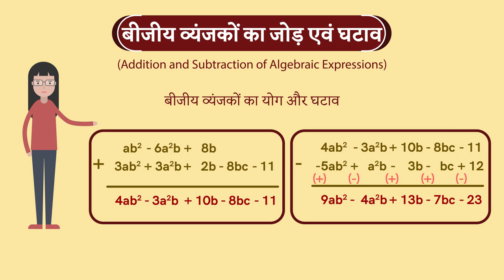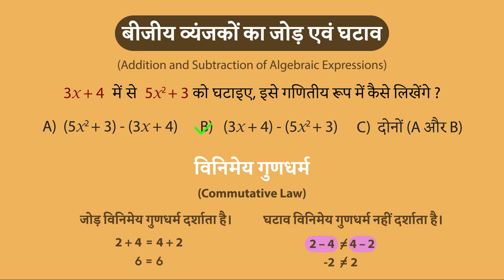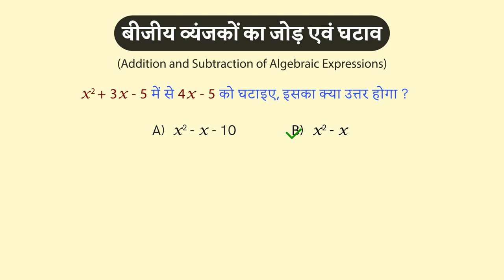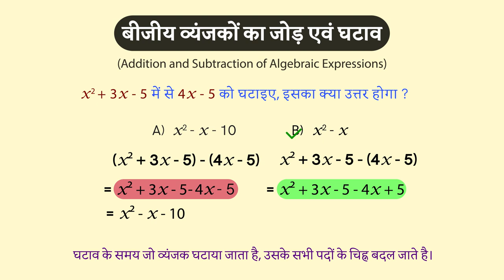बीजीय व्यंजकों का जोड़ एवं घटाव | Addition and Subtraction of Algebraic Expressions | Class 8 | 3/3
In this video, we explain सर्वसमिकाओं के प्रयोग द्वारा गुणनखंडन | Factorisation using identities | Part 3/3 | Hindi | Class 8

Part 1: बीजीय व्यंजकों का जोड़ एवं घटाव | उदाहरण | Addition & subtraction | Example | Part1/3 | Hindi | Class 8

Part 2: बीजीय व्यंजकों का जोड़ एवं घटाव | उदाहरण | Addition & subtraction | Example | Part2/3 | Hindi | Class 8

Part 3: बीजीय व्यंजकों का जोड़ एवं घटाव | उदाहरण | Addition & subtraction | Example | Part3/3 | Hindi | Class 8